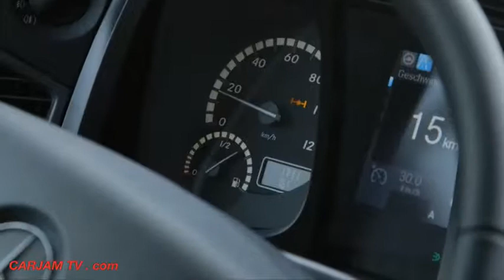2015 Mercedes AROCS SuperTruck DRIVING + INTERIOR Video Commercial CARJAM TV 2014